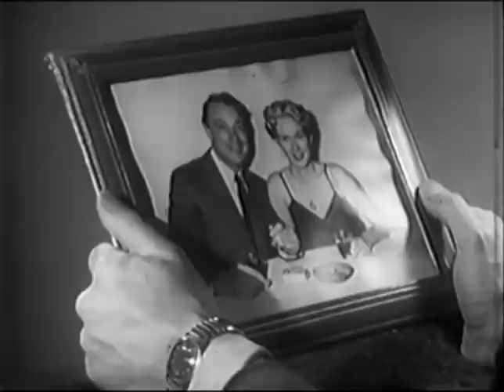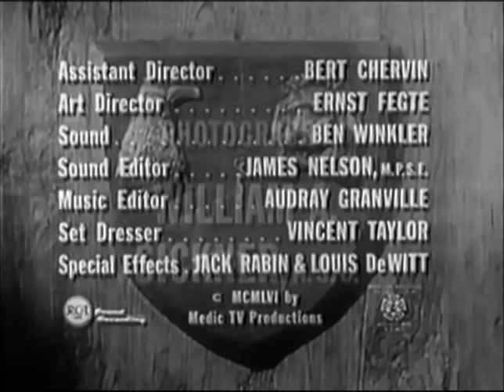Medic (TV-1956) season 2 episode 25 ♦ TO THE GREAT, A MOST SELDOM GIFT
This ground-breaking series highlights the personal and professional lives of a group of doctors and surgeons headed by Dr. Konrad Styner, played by Richard Boone. One of the first TV medical dramas.

TO THE GREAT, A MOST SELDOM GIFT, Season  2 Episode 25: A salesman is obsessed with getting a long-awaited promotion, developing a serious ulcer as a result.